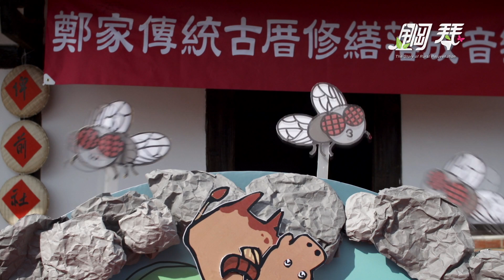農村再生微電影-《鋼琴》120秒預告片 The Story of Rural Rejuvenation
「農村再生」真人真事改編之微電影《鋼琴》120秒預告片。
陳文彬、姜康哲、安唯綾 領銜主演
2013年4月13日晚間18:30 嘉義縣埤前村鄭家古厝廣場前盛大首播。
首映地址：嘉義縣義竹鄉埤前村103號
座 標 點 ：23°20'46.59"北 120°13'27.76"東

《鋼琴》The Story of Rural Rejuvenation

劇情摘要：
埤前社區理事長-蔡順強先生本職是一位鋼琴調音師 ，10年前有感於每次返鄉，眼見家鄉的環境越來越髒亂，於是有了改造的念頭。
因此他回到家鄉，在水保局的輔導下，一步步、一戶戶、一章章地，取得眾多地主的同意，將家鄉裡許多窳陋空間重新整理，打造成為居民共享、同歡的休閒處所，至今成果輝煌。也因為他和居民的共同努力，讓社區裡的〝人〞產生凝聚力，其中還包括剛退伍的兒子-蔡孟勳、學校音樂女代課老師-DoReMi老師。
故事最後因為一台舊鋼琴、一間古厝和一群人的心意，衍生出一場「地方音樂會」，而這場音樂會正象徵著社區已經走出過去髒亂的陰影，邁向嶄新的農村未來。

本片沒有華麗的場景、高難度的武打動作或澎湃的激情，但有臺灣最真實的農村美景與故事；希望欣賞之後，您的惠心微笑與行動，能為臺灣農村注入更多幸福希望。

Some ten years ago, Biqian Community Chairman and professional piano tuner Shun-tsang Tsai became fed up with the ever more dilapidated appearance of his hometown. He decided to make a change for the better.
  Helped by the Council of Agriculture's Soil & Water Conservation Bureau, Shun-tsang led a successful campaign to secure approval from the village's myriad land titleholders to revitalize vacant and disused space for the benefit of the entire community. Opening up new space for the enjoyment of all, his small inspiration reaped exceptional results. The communitywide cooperation essential to success helped bring village neighbors, including Shun-tsang's son Meng-hsun and the town's elementary school substitute teacher Teacher Do-Re-Mi, much closer together.
  The story ends on a high note with a village music show inspired by an old piano, a revitalized old residence, and the determination of a group of community-minded citizens. The show is symbolic of the village's escape from grubby decay and reorientation toward a bright, new future.

（演出人員）
理事長-蔡順強：陳文彬
DoReMi老師：安唯綾
理事長兒子-蔡孟勳：姜康哲
國小同學-黃芳玫：高慧玲
理事長夫人：黃淑雲
義竹鄉農會-翁淑珍：鐘英蘭
學校主任：洪士育
窗邊學生：陳映慈、李昱賢、李嘉軒、翁旳安
音樂會主持人：王藹仙、呂權智
音樂會演出人員：陳玟豪、陳沛璇、陳鈺潔
                           邱旻靚 、黃佩蓁、蔡佩怡
                           陳建彬、李嘉軒、李昱賢
                           陳怡靜、李易修、黃詮鈞
                           陳芝樺、余宣佑、李欣倖
                           曾哲偉、陳彥傑、黃昱嘉
                           李恩齊、李佳燕

（主辦單位）
發 行 人 ：黃明耀
監 製：丁振章
編 審：莊皓雲、林光奕
審查委員：高伯宗、莊皓雲、胡清明、黃志成、張義勝、湯曉虞
（製片團隊）
製作人：顏妏如
導 演：陳樂人
副導演：廖英棚
製 片：李佳懷
攝 影：張元昱
剪 接：邱飛淵
場 記：何芳儀
執行製片：尤國峰
現場生活製片：林辰
製片助理：吳承哲
Casting：李佳芳
攝影助理：邱飛淵
燈光師：劉家宏
燈光助理：劉智豪、吳旻儒
現場收音：猴子電男孩影藝有限公司
現場收音：游寓紳、王瀚森
補拍收音：陳炫宇、詹明儒
美術道具：王鈺婷
美術助理：李玉萍、吳承哲
梳妝造型：劉倢伶
服裝管理：張麗真
服裝助理：方月珠
場務領班：高洧睫
補拍場務：潘旭鴻
場務助理：許文耀
駕 駛：洪文忠
配樂/混聲：謝耀武
英文翻譯：Jeff Miller
平面設計：沈瑞麟
剪接/攝影器材：道綺全球傳播有限公司
製作協力：齊堉影像有限公司、嘉義縣埤前社區發展協會

道綺全球傳播有限公司 製作
行政院農業委員會水土保持局 南投分局 監製